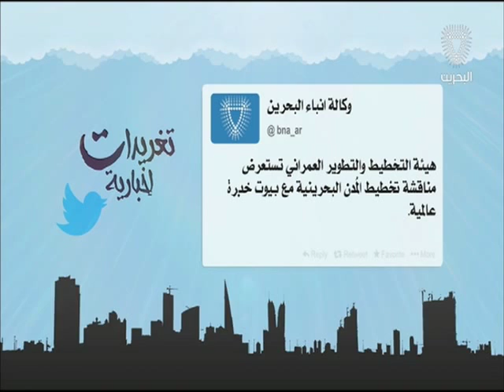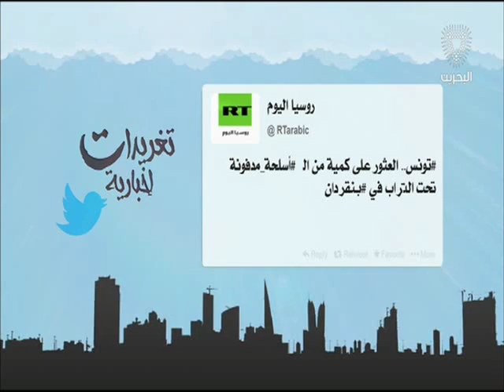البحرين: تغريدات أخبارية 13-03-2016